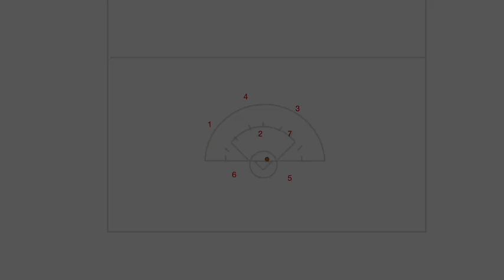Womens triangle motion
This is a simple concept that can be applied to teach movement and space.